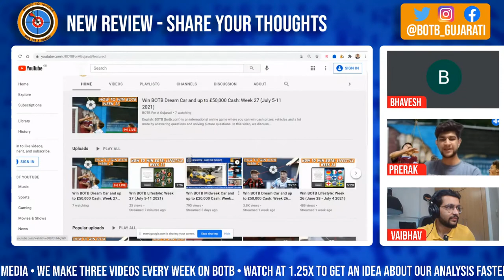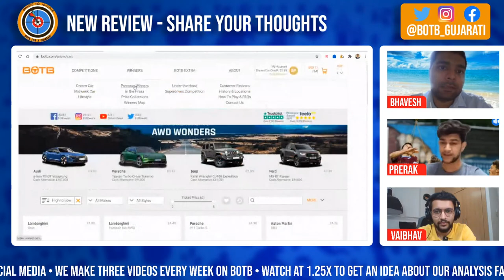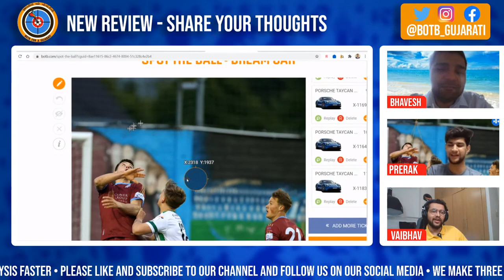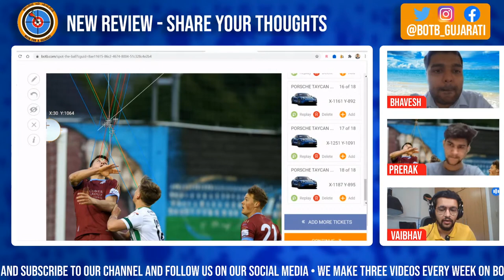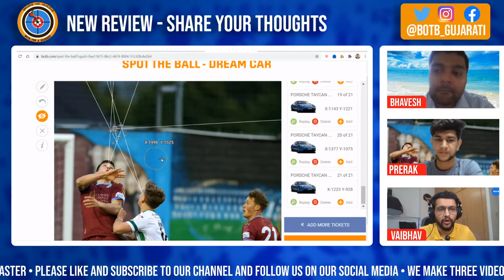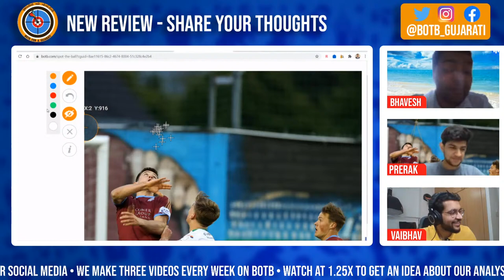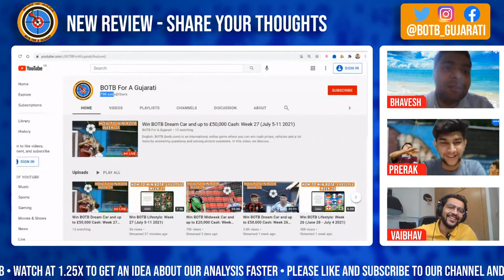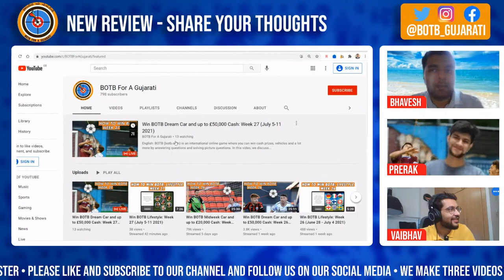Win BOTB Dream Car and up to £50,000 Cash: Week 27 (July 5-11 2021)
English:
BOTB (botb.com) is an international online game where you can win cash prizes, vehicles and a lot more by answering questions and solving picture questions. In this video, we discuss our thoughts on BOTB Week 7 2021's Dreamcar competition and what we think should be the most accurate co-ordinates to use in order to win your dream car. The close date for this picture is July 11.

If you find our videos useful and want to support us further, please use this link to donate

Gujarati:
BOTB ek online game che jema tame paisa, gaadi ane bija prizes jiti sako question na answer ne picture puzzles solve kari ne. Aa video ma ame BOTB Week 27 2021 nu Dreamcar competition discuss karsu ane ena most accurate co-ordinates apsu jenethi tame tamari dream gaadi jiti sako. Aa photo ni deadline July 11 na che.

Video by Bhavesh, Vaibhav and Prerak